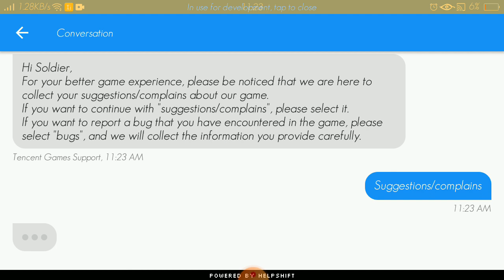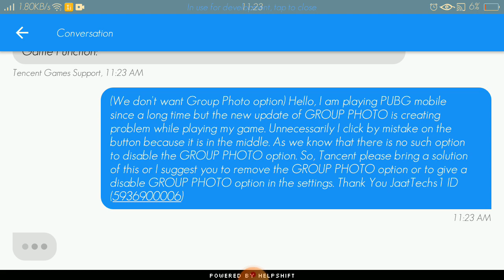HOW TO DISABLE GROUP PHOTO IN PUBG MOBILE || PUBG MOBILE SPAWN ISLAND GROUP PHOTO ||GROUP PHOTO MODE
MAIL : (We don't want Group Photo option)
Hello,
       I am playing PUBG mobile since a long time but the new update of GROUP PHOTO is creating problem while playing my game. Unnecessarily I click by mistake on the button because it is in the middle.  As we know that there is no such option to disable the GROUP PHOTO option.
       So,  Tancent please bring a solution of this or I suggest you to remove the GROUP PHOTO option or to give a disable GROUP PHOTO option in the settings.

JAATTECHS
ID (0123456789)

PUBG Mobile is an online multi-player battle royale game developed by PUBG Corporation of Bluehole Company and published by Tencent Games in association with Lightspeed and Quantum Studios. It is a mobile-compatible version of the PC/Console Game, PlayerUnknown's Battle Grounds, which is the best so Pubg ld PC Video game of all time. PUBG Mobile is released in March 19, 2018.

BACKGROUND/BACK STORY?

Jaat Techs